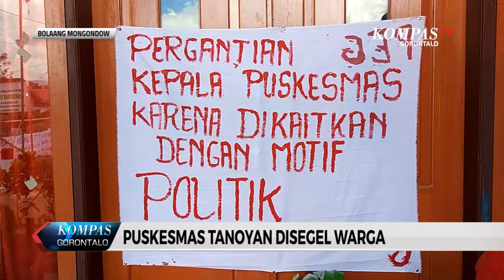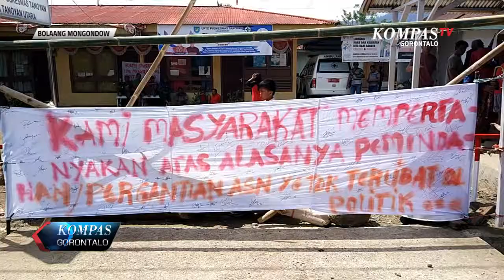PUSKESMAS TANOYAN DISEGEL WARGA